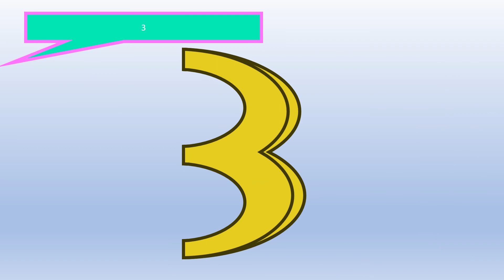battle for the golden coins episode 13 sneak peek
i am living so join before live stream ends